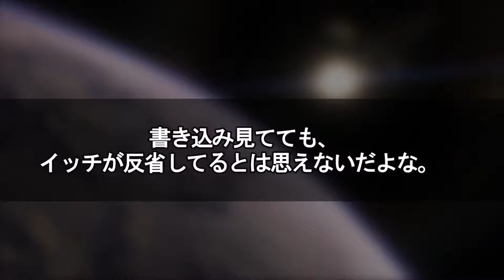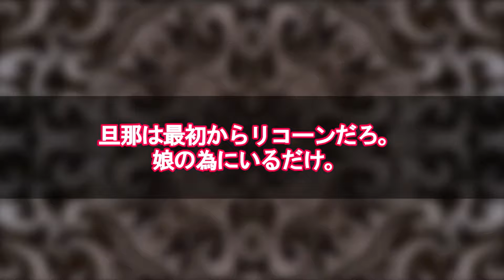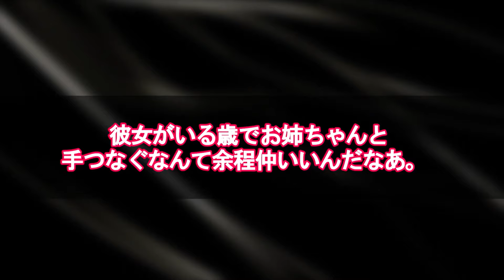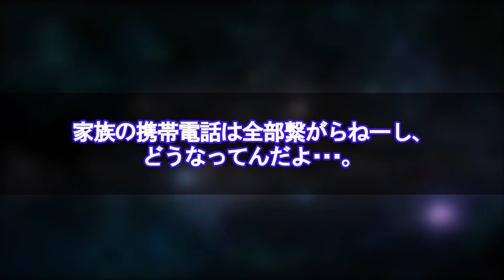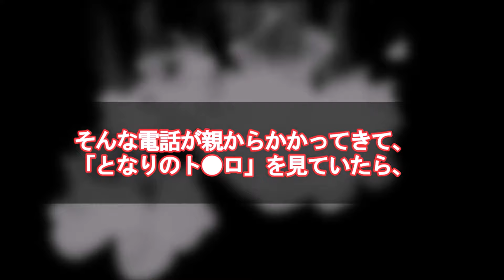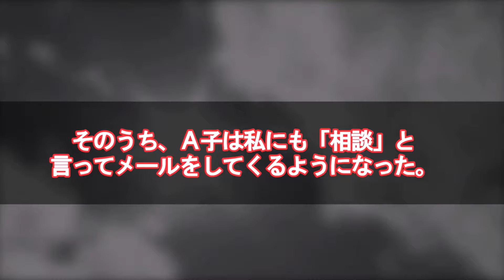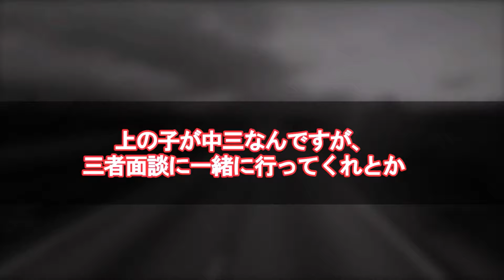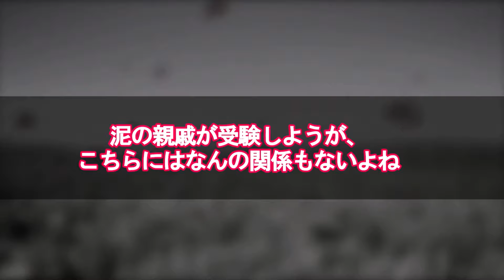【2chヒトコワ総集編】幽霊よりも人が怖い話・睡眠用・作業用【ゆっくり/怖い話/人怖スレ】